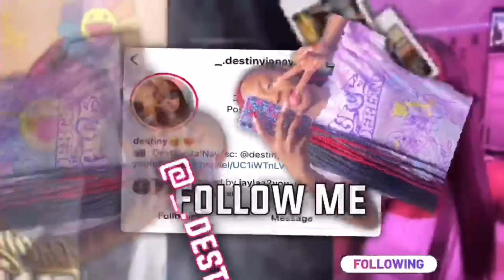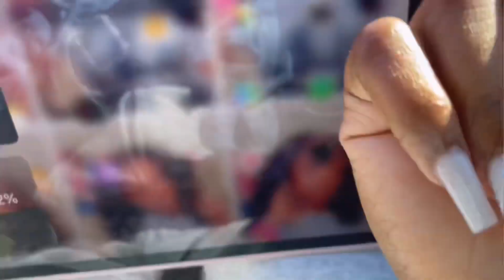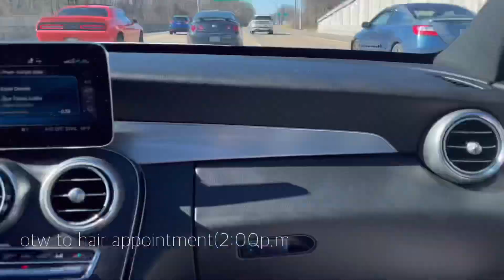Being Productive For A Day||Destiny Ja’Nay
If you would like to promote anything of yours on my channel
age: 15
favorite color: blue
where do i live: Memphis TN